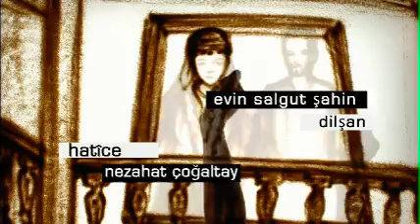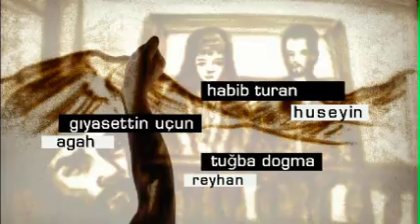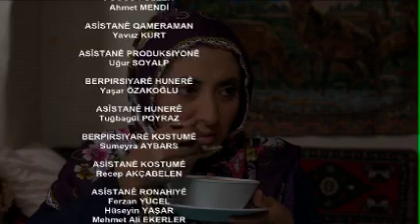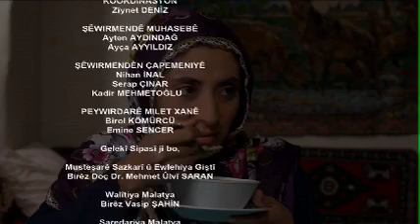Mem û Zin 29. Beşa